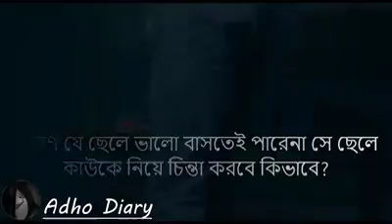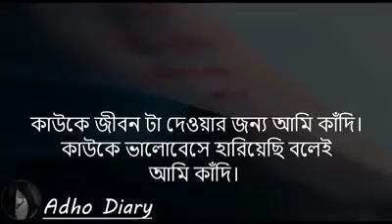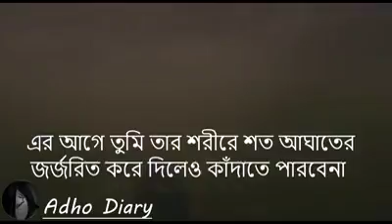Love story in Bengali